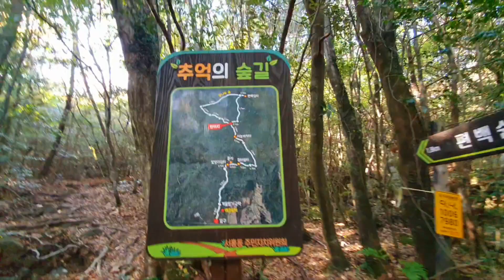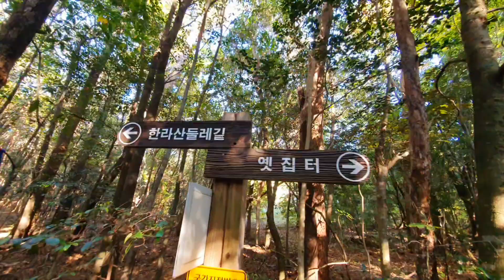서귀포 추억의 숲길 Oct-30-22